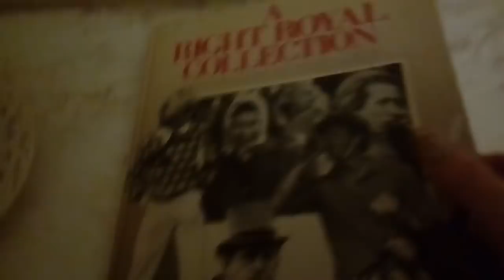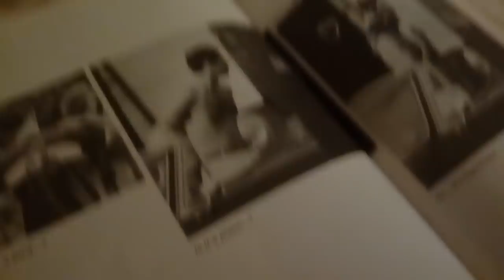В 92 ВЫГЛЯДЕТЬ НА 60 И КОРОЛЕВСКАЯ ДИЕТА..16.11.2018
ШОК! ЧТО ДАЮТ БЕРЕМЕННЫМ В ЯПОНИИ (СЕКРЕТ ЯПОНСКОГО ДОЛГОЛЕТИЯ)